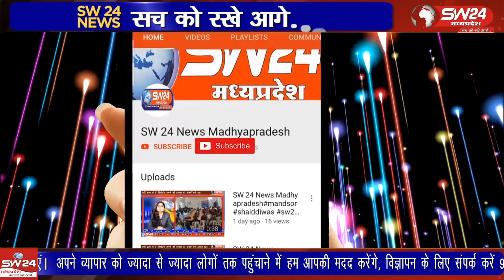चुनावी आदर्श आचार संहिता लागू होते ही जिला प्रशासन एक्शन मोड में आ गया है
चुनावी आदर्श आचार संहिता लागू होते ही जिला प्रशासन एक्शन मोड में आ गया है। मैदानी अमला जहां प्रचार- प्रसार सामग्री हटाने में जुटा है तो वही प्रशासनिक स्तर पर बैठकें आयोजित कर निर्देशों के पालन कराने को लेकर आदेश जारी किए जा रहे है। जिला निर्वाचन अधिकारी शिवराज सिंह वर्मा ने आचार संहिता लागू होने के बाद प्रेसवार्ता आयोजित की